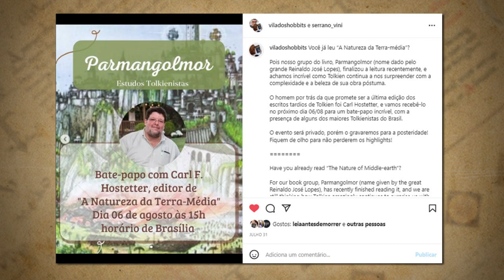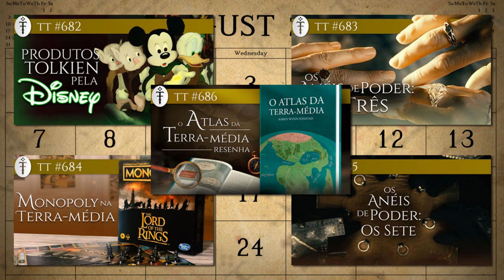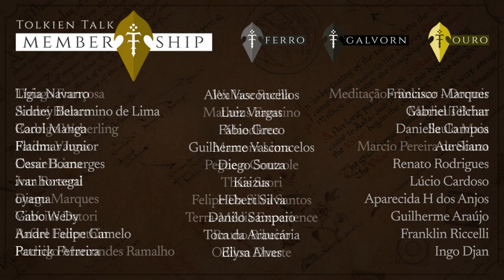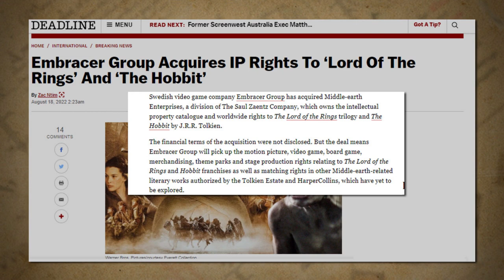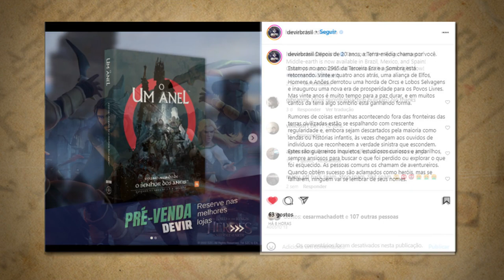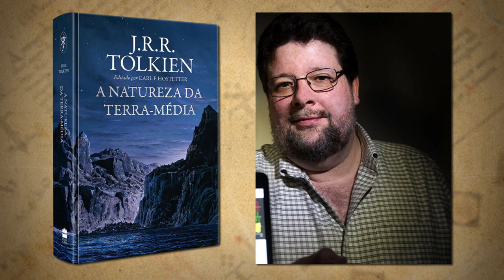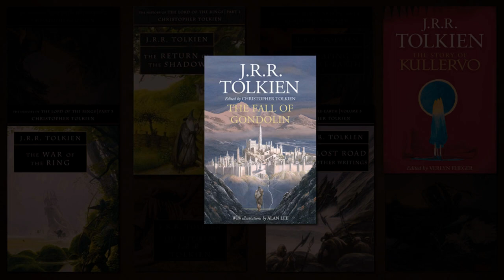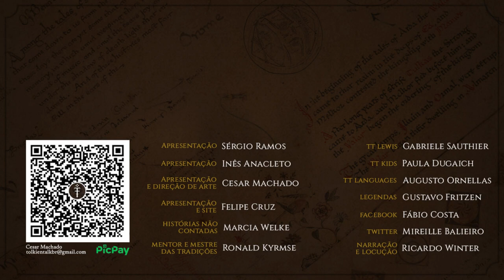Notícias Agosto 2022: The Rings of Power London Premiere, O Hobbit e Embracer Group | TT News 79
Agosto passou a correr, e muitas novidades vieram com ele! Para além de imensas revelações da série Os Anéis de Poder do Prime Video, tivemos novos lançamentos de livros, incluindo novas edições de "O Hobbit", e a Middle-earth Enterprises foi comprada pelo Embracer Group. Confira o vídeo para saber de todas as novidades relacionadas com a Terra-média de J.R. Tolkien.

APRESENTAÇÃO
 Inês Cardoso Anacleto

CONFIRA TAMBÉM!

O Atlas da Terra-média:

MÍDIAS SOCIAIS

TRILHA SONORA

Músicas: Permafrost, Beautiful Oblivion

TAGS E HASHTAGS:

O Hobbit, Embracer Group, LOTRonPrime, The Rings of Power, Os Anéis de Poder, Tolkien, J.R.R. Tolkien, Tolkien Talk